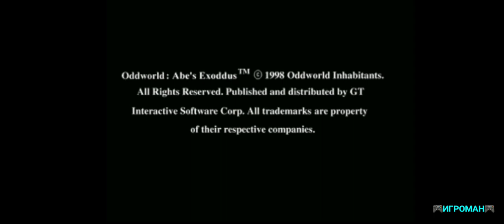Oddworld 2 Brewery Z7